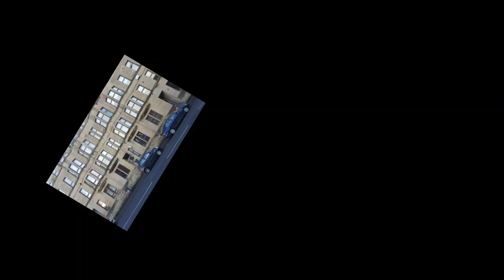UK Property | Flat 0/1, 17 Cloan Avenue 28 June Progress Update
I am giving a final progress update for 17 Cloan avenue. This is my Hong Kong Investor's first investment property and she thinks the price was a little bit expensive but it is still very good deal compare to the prices right now.

Let me give you a walkthrough now.

• Check out this video playlist to see the progress of the property from the moment we got keys to now